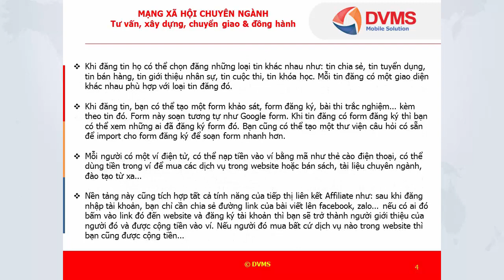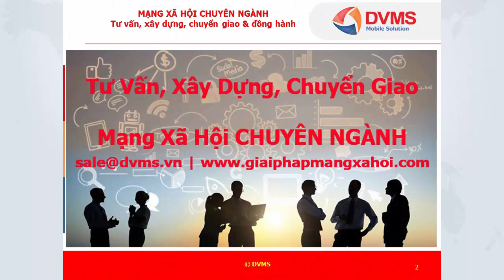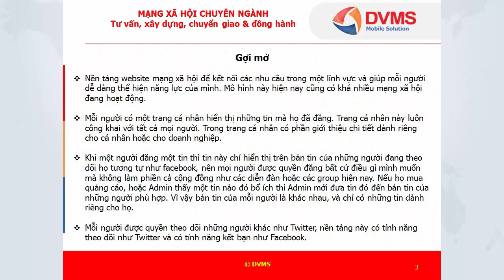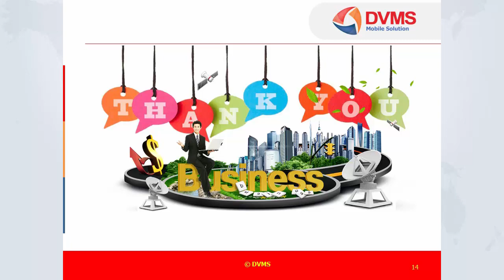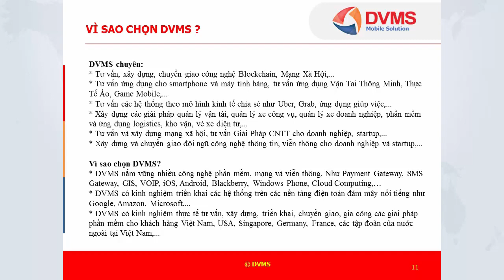Mạng Xã Hội Chuyên Ngành | Tư vấn, xây dựng, chuyển giao & đồng hành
MạngXãHộiChuyênNgành | Tư vấn, xây dựng, chuyển giao & đồng hành.

Nếu muốn xây dựng và triển khai một mạng xã hội thực chiến thì cần rất nhiều kiến thức, công nghệ, kinh nghiệm, tài nguyên, hạ tầng CNTT... và quý vị cần có một đơn vị tư vấn và triển khai có kinh nghiệm và chuyên nghiệp như DVMS hỗ trợ.

Các dịch vụ chính Giải Pháp Mạng Xã Hội cung cấp:
Tư vấn: Khảo sát nhu cầu thực tế của quý vị, đánh giá và tư vấn thêm, lên phương án triển khai mạng xã  hội.
Xây dựng: Xây dựng hệ thống mạng xã hội, vận hành chạy thử và thực tế  mạng xã hội,  xây dựng các kịch bản dự phòng, an ninh, an toàn thông tin,…
Chuyển giao: Tập huấn, cung cấp các khóa đào tạo kiến thức, kỹ năng cho đội ngũ quản trị hệ thống mạng xã hội, chuyển giao kỹ thuật hệ thống  mạng xã hội, chuyển giao mã nguồn mạng xã hội. Cung cấp dịch vụ bảo trì và vận hành kỹ thuật mạng xã hội.
Tư vấn chiến lược: Chiến lược phân khúc, giảm nguy cơ rời dịch vụ, tăng lòng trung thành của khách hàng. Thêm vào đó, từ kết quả phân tích, đối tác còn được tư vấn về xây dựng chiến lược xúc tiến kinh doanh tăng tần suất quan hệ khách hàng, đảm bảo dịch vụ chăm sóc khách hàng hiệu quả, tư vấn các tính năng mở rộng và cập nhật...

CTY DVMS
Head Office: 95/2/26 Bình Lợi, Phường 13, Quận Bình Thạnh, TP. Hồ Chí Minh, Việt Nam